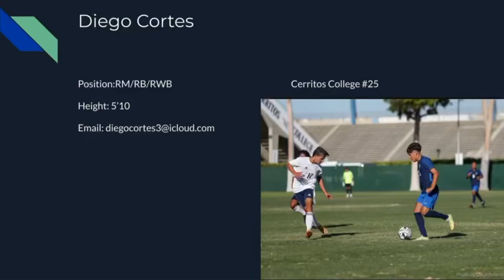Diego Cortes 2023 Highlights:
Diego Cortes: Cerritos College Highlights